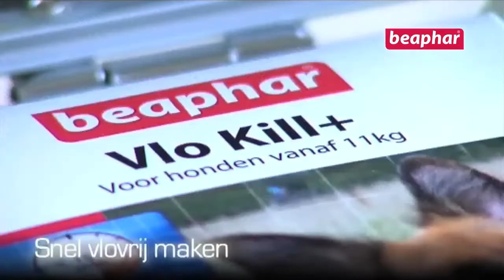Vlo Detective vlooienspecialist nl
Helpt bij het bestrijden en opsporen van vlooien bij je hond of kat. Verkrijgbaar op